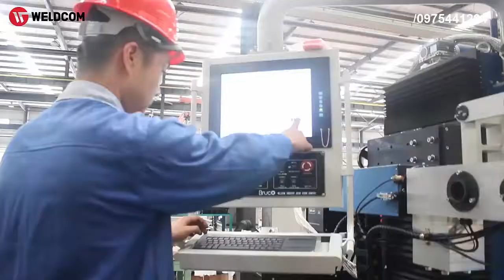Máy cắt ống cnc Bruco Liên hệ 0975441204